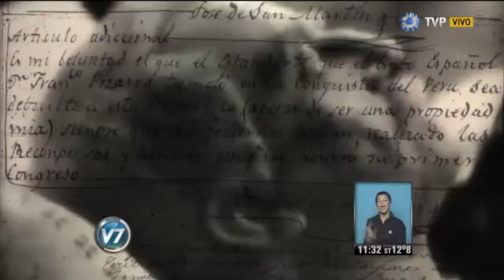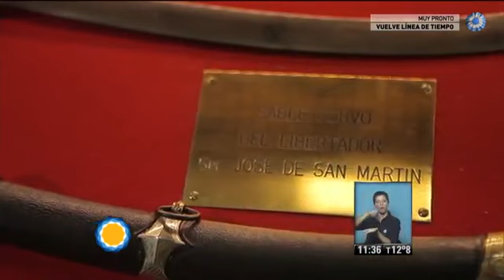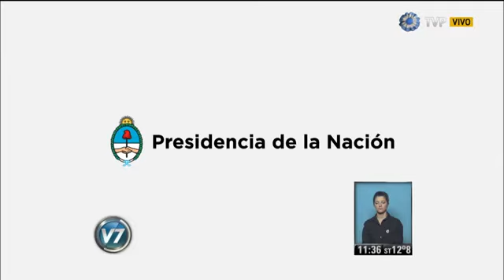b 034 Visión 7 Programa especial Traslado del Sable Corvo del Gral San Martín Bloque 1